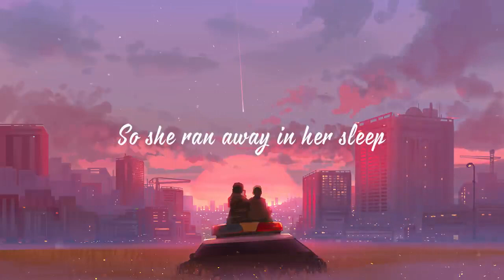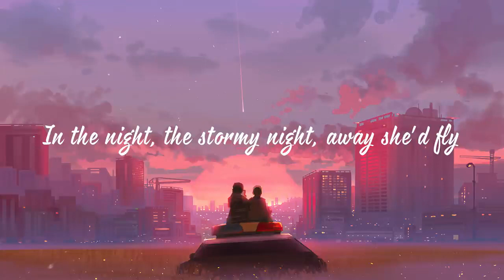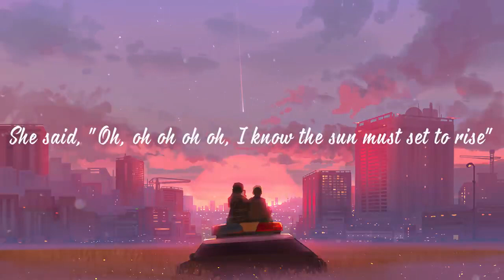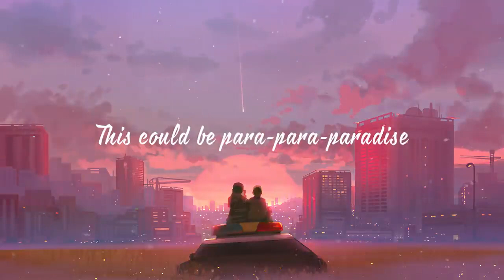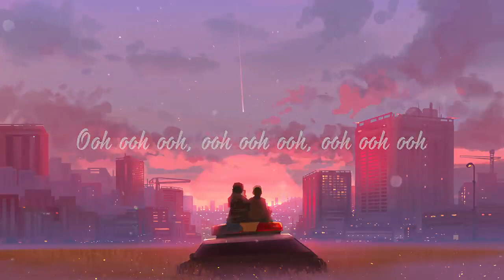Coldplay - Paradise (Lyrics)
🎤 Lyrics
[Verse 1]

[Chorus]
And dreamed of para-para-paradise
Para-para-paradise
Para-para-paradise

[Verse 2]
In the night, the stormy night, she'd close her eyes
[Chorus]
And dream of para-para-paradise
Para-para-paradise
Para-para-paradise
Para-para-paradise
Para-para-paradise

[Bridge]
So lying underneath those stormy skies
She said, "Oh, oh-oh-oh-oh I know the sun must set to rise"

[Chorus]
This could be para-para-paradise
Para-para-paradise
Para-para-paradise
[Instrumental Break]

[Chorus]
Oh-oh-oh-oh-oh oh-oh-oh

[Outro]
Ooh-ooh-ooh, ooh-ooh-ooh...